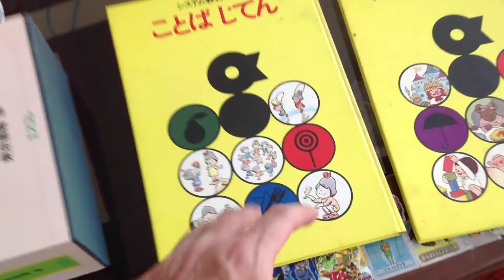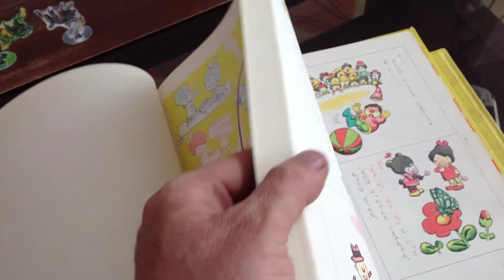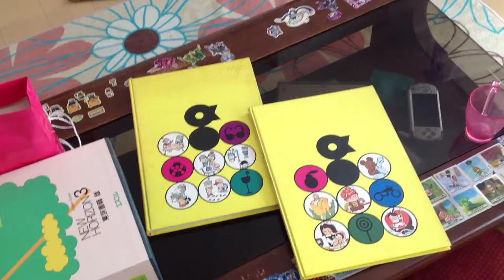FOUNDUPS®COM: Lessons learned my Japanese community recycling experience -- Holy Shit!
Would you like to see more videos like this one? here is a list of them on pinterest - many of my videos are now unlisted and ONLY viewable via my crowdfunding - your support will help me launch foundups® - ideas for Saving Our World... Together. Thanks.

You know, I am slowly going through my 1000 video and editing them and organizing and posting them to foundups.com and pinterest adding annotations that points and encourages folks to join foundups.com "Save Our World... Together" never-ending kickstarter like crowdfunding campaign to launch 1000s of foundups®

Foundups® is a new bizmodel I created for the People, by the People -- they are simple Ideas for helping our planet and it's living systems such as: My permaculture farm foundup® - Japan and My Open English Foundup® - "Giving the joy of English to the world!" My School Permaculture Foundup® and My Salad Garden™ Foundup®. They re-invest 80% of their surplus launching or funding more foundup®... that reinvest 80% of their surplus launching more foundup®... that reinvest 80% of their surplus launching more foundup®... that reinvest 80% of their surplus launching more foundup®... that reinvest 80% of their surplus launching more foundup®... that reinvest 80% of their surplus launching more foundup®... that reinvest 80% of their surplus launching more foundup®... that reinvest 80% of their surplus launching more foundup®... that reinvest 80% of their surplus launching more foundup®... that reinvest 80% of their surplus launching more foundup®... that reinvest 80% of their surplus launching more

--- do you get it? LOL Even a monkey can grasp the stupid simplicity of foundups® for the People by the People and how within 10 years they will replace the startup of the few. How about you? Do you get it?